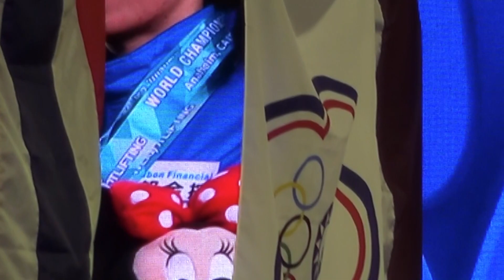獲2金1銀 郭婞淳賽後感謝大家支持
今天獲2金1銀的郭婞淳
賽後受訪也感謝大家的支持，並表示會繼續努力！

【未經同意請勿使用、翻拍、下載或嵌入】